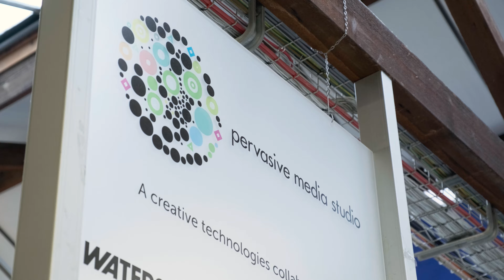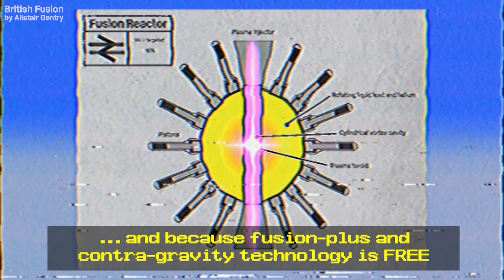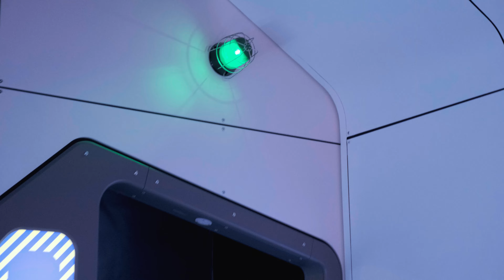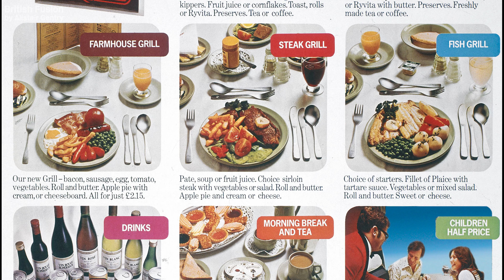Alistair Gentry, British Fusion | Winter Residency 2022 | Watershed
Alistair Gentry, British Fusion | Winter Residency | Watershed
An augmented reality experience by Alistair Gentry, based on the weird discovery that in the early 1970s British Rail filed a patent for a flying saucer.

British Fusion is a project by Alistair Gentry that began as a Watershed Winter Residency 2021-22. Alistair is researching an augmented reality experience based on the weird discovery that in the early 1970s Charles Frederick– an employee of the then nationalised British Rail– filed a patent for a flying saucer as a means of public transport.

Alistair’s playful project will investigate British Rail’s patent filing for a flying saucer and explore the possibility of bringing this vivid example of British utopianism to life as an accessible AR/VR experience.

Alistair says:

"In 1973, the year I was born, British Rail filed a patent for a flying saucer. A lot of my work is about historical figures or movements that have been obscured by the passage of time, or alternate histories that could have been if circumstances had been different, like the UK’s nationalised railway company making new roads, vehicle pollution, energy scarcity and private transport obsolete by 2022. This is more in line with how I imagined the 2020s would be when I was a child, instead of the rampant neo-liberal, punitive austerity, nationalise-risk-and-privatise-profit narratives that continue to dominate our culture and our country. My ambition to manifest this lost future for the first time is complicated by the fact that for disability reasons I can’t fully experience many digital projects- especially VR/AR- so I’m also really excited to research visual technologies at the Pervasive Media Studio that bring this idea to life in ways that are more accessible to more people."

About Watershed’s Residency Programmes:
Our annual Residency programmes support artists to experiment, make and think at the Pervasive Media Studio, Watershed’s creative technologies research space. We work with creative practitioners from varied disciplines, career stages and backgrounds, who have ideas for projects that blend art and technology. We will be releasing an open call for our next round of residencies later in the year.

Watershed's Winter Residency programme is made possible with support from Arts Council England.